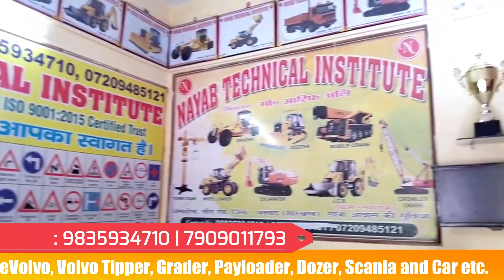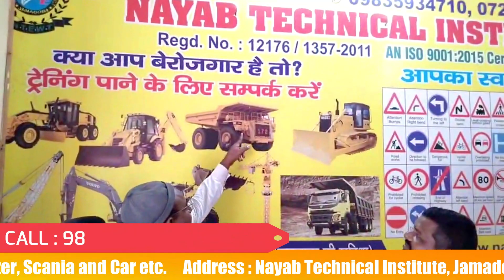Haulpak Student Feedback | Haulpak Training Centre | Nayab Technical Institute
COURSES :- JCB, POCLAIN (EXCAVATOR) , HAULPAK , VOLVO, GRADER, DOZER, TOWER CRANE, CROWLER CRANE, HYDRA CRANE, ROAD ROLLER,WHEEL LOADER (PAYLOADER), CAR, ETC.

Volvo 460 Student From Odisha Feedback | Nayab Technical Institute | Volvo Tipper Training Centre

@Nayab Technical Institute